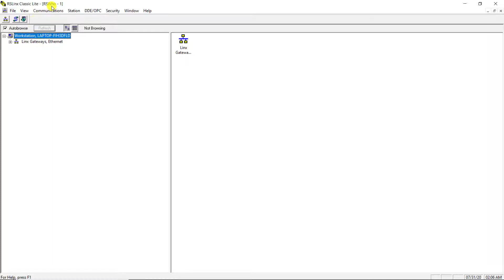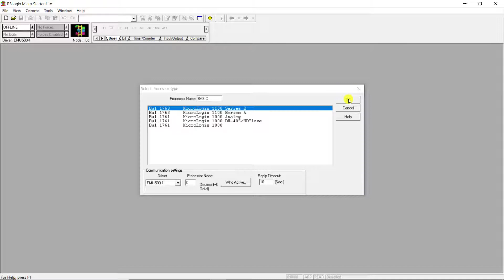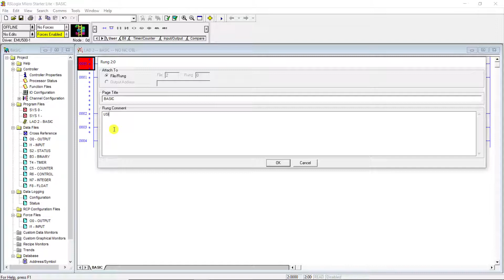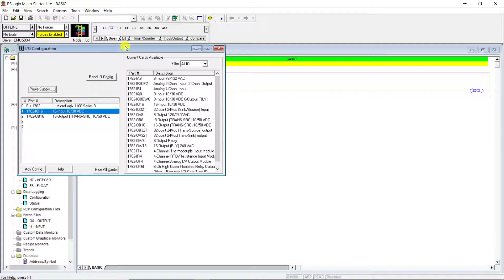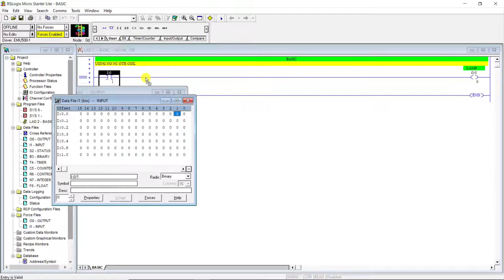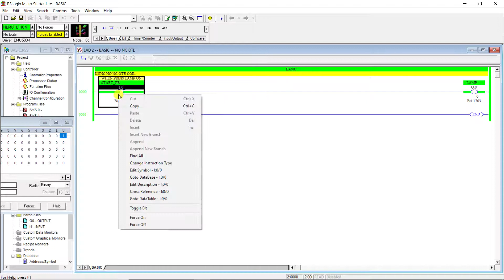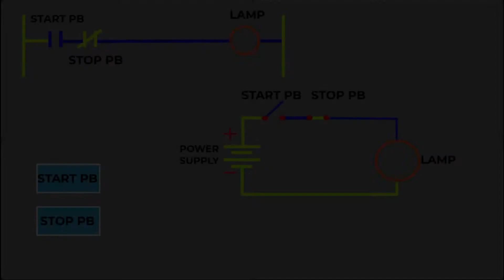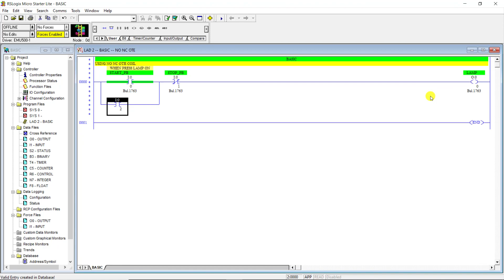Basic of Rslogix 500- NO | NC | OTE | New rung | Symbol | Comment on Rung | Title |Path Simulation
PLC is a logic controller which has inputs and outputs to control a particular process. The relation between these inputs and outputs is established via a control logic. This control logic can be written using different programming languages. One of the most common, easier to understand language is the ladder logic. check the video to know why the language is called ladder programming.

 The further videos in this series will also cover more examples on developing logics using NO and NC contacts.

SOFTWARE DOWNLOAD
Downloading from official site so, don't worry about viruses and corrupted version..

RSLogix Micro English
RSLogix 500 Emulate
RSLinx classic
with these tools, you can start to make PLC programming without the need of any hardware

Installing the software into your system

RSLogix Micro English
RSLogix 500 Emulate
RSLinx classic

Link to the #5 video in the series:
RSLogix 500- NO, NC, OTE, New Rung, Symbol, Comment on Rung, Title on Rung

Link to the #8 video in the series:
How to Convert a Basic Wiring Diagram to a PLC Program (Basic plc programing for Electrical Motor)